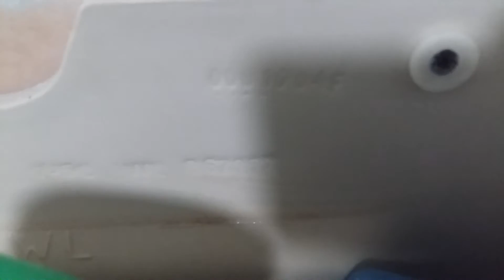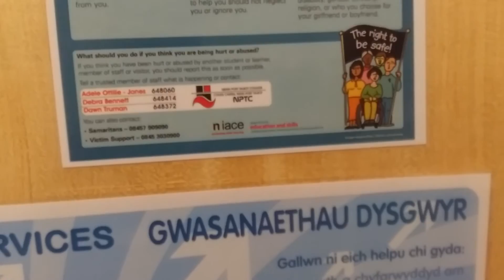ML AS Kensington/ AS Contour toilet in G Block at Grŵp NPTC Group Neath Campus (Neath)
Here is the Armitage Shanks Contour pan with the Armitage Shanks Kensington cistern from 1997 with the original parts and it still flushes properly. The toilet is original to this block from when it was built in 1997 and opened in October 1997. This is on the second (top) floor disabled toilet in G Block at the Grŵp NPTC Group Neath College Campus also the flush is good also there is a inspection sticker on the cistern lid with the name C Foley so I don't know if that was a person from Armitage Shanks or Grŵp NPTC Group but that doesn't matter also that is my brand new Grŵp NPTC Group college sports kit/ college uniform and I don't know why I am showing it too much but I always do that as I look in the mirror a lot also I will filmed the Armitage Shanks Contour in C block today which could be from 1984.